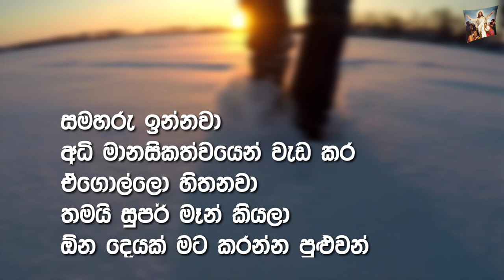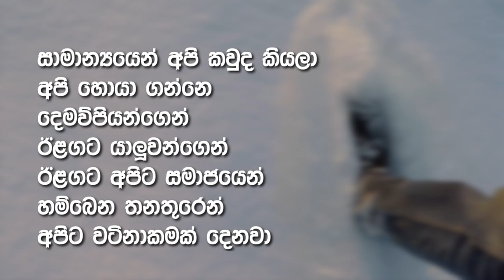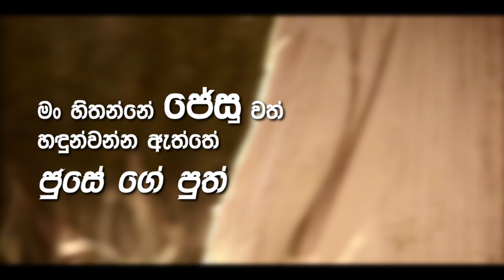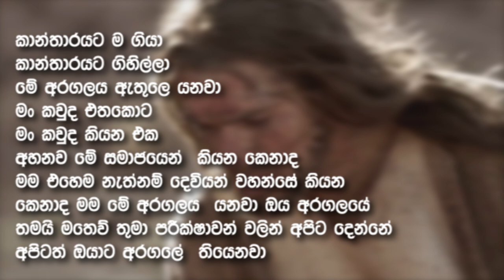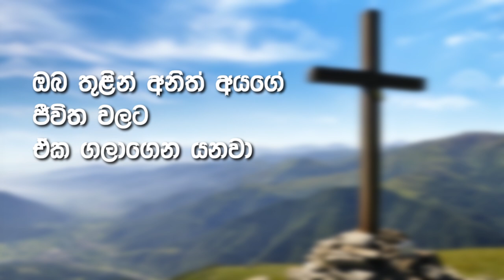මම කවුද ?? Summary of 2020 / 08 / 11 Sinhala Message 2020 / 08 /1 වන දින පණිවිඩයෙහි සාරාංශය